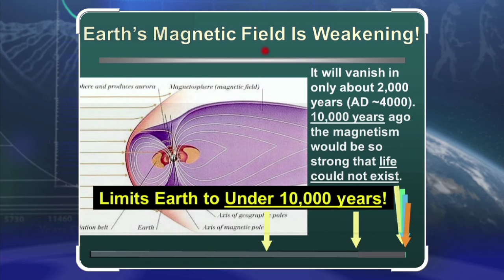The Earth's Magnetic Field Decays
The Earth has a magnetic field which is critically important to our lives. Scientists have been able to measure the decay, the weakening, the shrinking of the Earth's magnetic field for about 200 years. The Earth's magnetic field decays, weakens, shrinks by 50% every 1400 years. It means no life would exist on the Earth in only about 2000 years, because when the field goes down to zero, deadly radiation coming from the Sun would irradiate all life on the Earth. God created the Earth's magnetic field to protect us from this deadly radiation among other things. If we go back in time we have  another problem. So, we are living in a very narrow band of time. God never intended the Earth to last for a long time once it became imperfect. The decay of the magnetic field of the Earth is one of the single strongest arguments for a young Earth. It limits the age of the Earth to less than 10000 years, but it is perfectly consistent with the creation 6000 years ago.